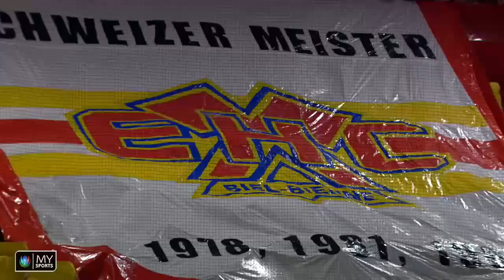Back Check vom 6. April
DIE HIGHLIGHTS ALLER SPIELE DER NATIONAL LEAGUE GIBT’S BEI MYSPORTS